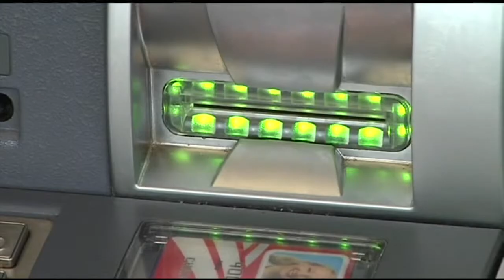Proposal would ban ATMs on casino floor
Casinos are coming to Mass. but ATMs might not be coming with them. A state lawmaker wants to clarify where banks can place the ATMs.